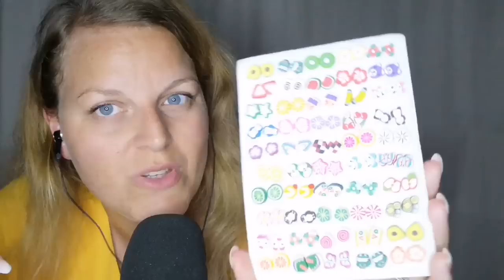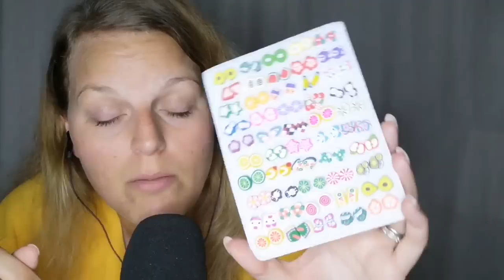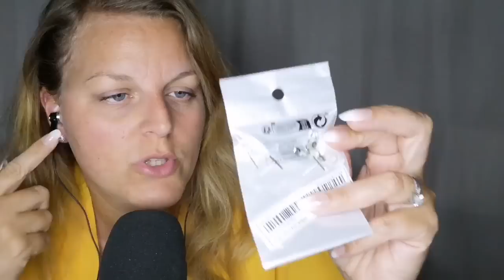✨ASMR✨ UNBOXING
Heeyyyy

Heureuse de te retrouver pour cette nouvelle vidéo Haul de ma dernière commande internet qui te réserve quelques Surprises avec des objets Insolites 😉

Installe toi confortablement et profites de ce moment avec moi.